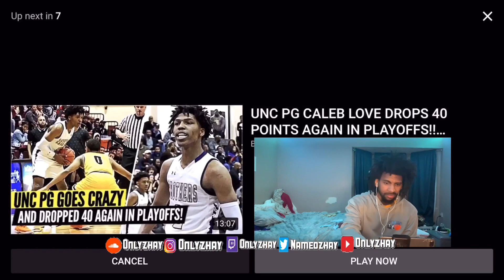The Bext Unicorn Basketball Player??? Giannis Antetokounmpo Isn’t Alone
Giannis potential with PG shot making and Scottie Pippen defense???..